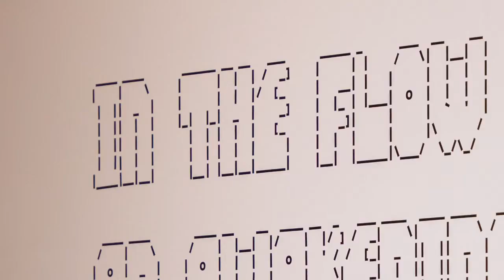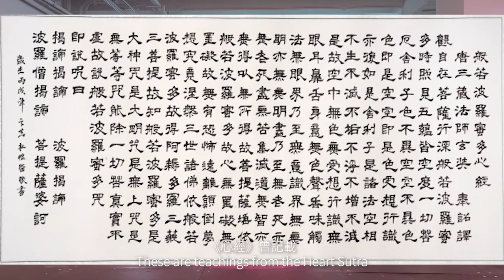On-site Notes Ep.11: Wang Xin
For de Sarthe’s latest episode of "On-site Notes" video series, we are delighted to have Joyce Li, an independent consultant working in the realm of arts, culture, and technology, as our guest speaker.

Former Assistant Director at Design Trust, and Programme Director at Digital Art Fair, Joyce has experience in a number of cultural productions and digital art projects, and has contributed in the development of institutional partnerships with an aim to foster social impact and knowledge production.

In this episode, she talks about the latest gallery exhibition 𝙸𝚗 𝚝𝚑𝚎 𝙵𝚕𝚘𝚠 𝚘𝚏 𝙱𝚎𝚌𝚘𝚖𝚒𝚗𝚐 - 𝙰𝚗 𝙰𝚠𝚊𝚔𝚎𝚗𝚒𝚗𝚐 𝙰𝚛𝚝 𝙻𝚘𝚐 𝚏𝚛𝚘𝚖 𝚊 𝙵𝚒𝚌𝚝𝚒𝚘𝚗𝚊𝚕 𝙰𝙸 𝙰𝚛𝚝𝚒𝚜𝚝 by artist 𝗪𝗮𝗻𝗴 𝗫𝗶𝗻.